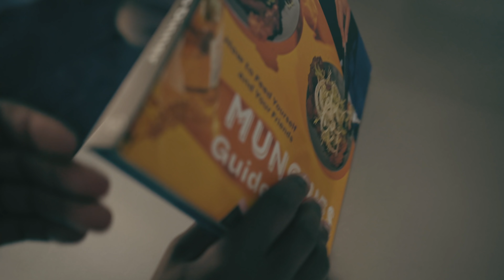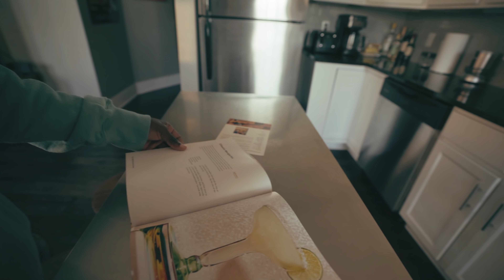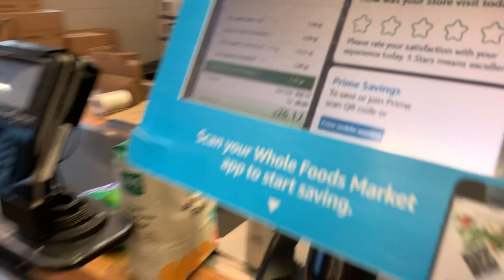RANDOM RECIPE CHALLENGE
IDK ABOUT YALL BUT THIS WAS SUPER FUN. ME AND AMAL HAVE BEEN DOING ALOT MORE COOKING SO IT WAS FUN TO KIND OF SHOW YALL WHAT THAT IS LIKE . WE LOVE IT AND THIS WAS AMALS IDEA SO I WAS HYPED WHEN SHE ASKED ABOUT IT. ANYWAY HOPE YALL ENJOY IT. SHOULD WE DO MORE?
Equipment Used In This Video:
Sony a7iii
Sony 16-35mm
Andy Cine monitor
Small rig a7iii cage
Rode ntg 2
Zoom h4n pro
Gorilla Pod